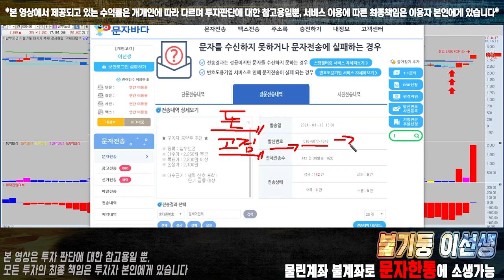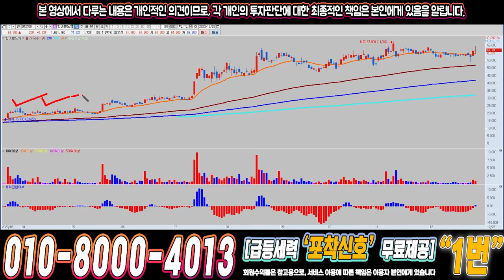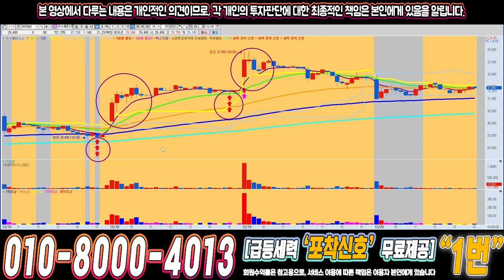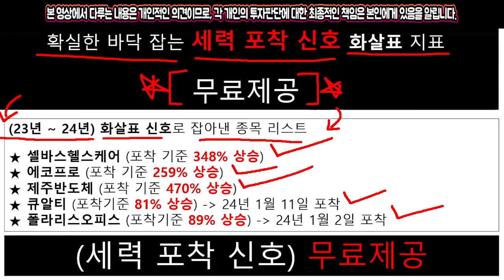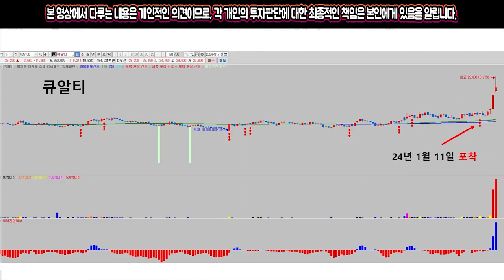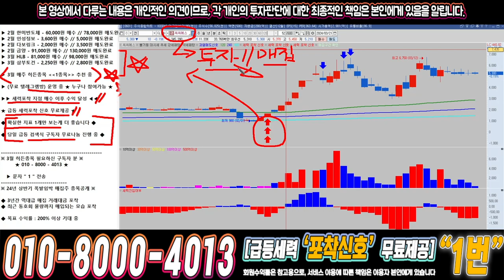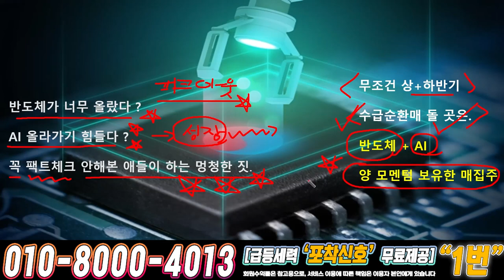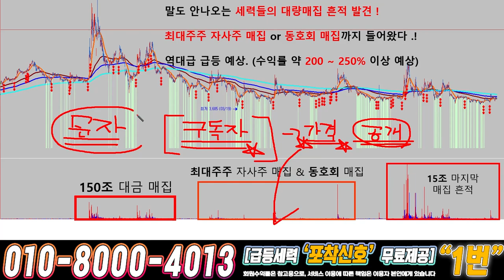씨씨에스 ) 드디어 4월에 큰거하나 옵니다!!